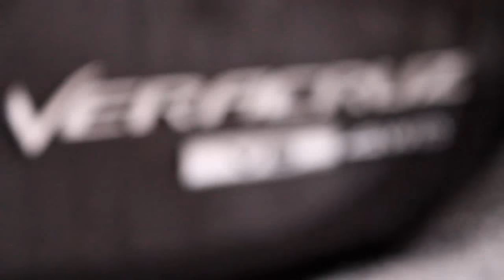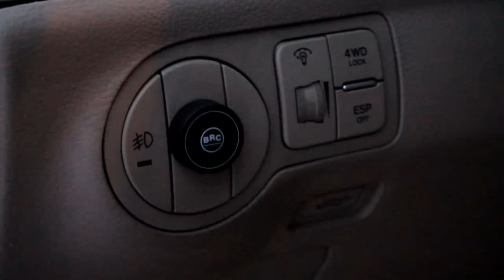Анонс Hyundai Veracruz (ix55) 3.8 V6 | 4WD 2008 года | Роскошь!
Предлагаю Вашему вниманию Hyundai ix55 (Veracruz) 3.8 V6 2008 года, внедорожник / кроссовер черного цвета, двигатель 3.8 л. бензин, суперкомплектации, luxury...